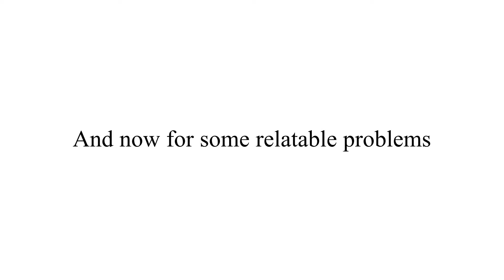Only seamstresses will find it funny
01John Harrison with the Wichita State University Chamber players - Vivaldi's Four seasons
Listened under: